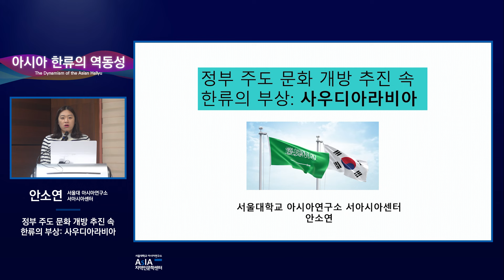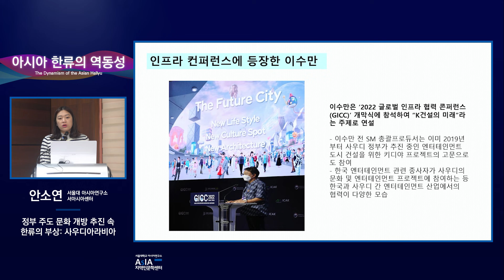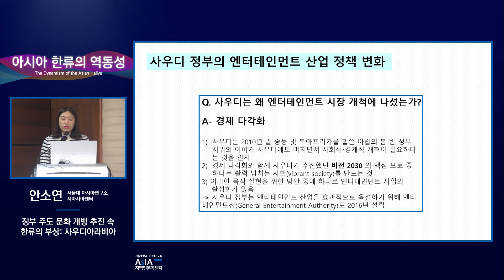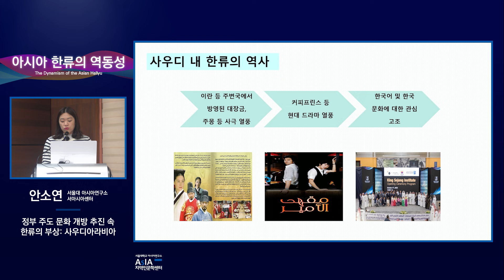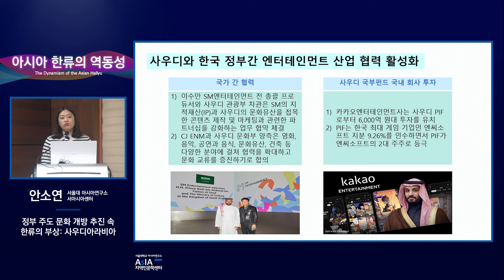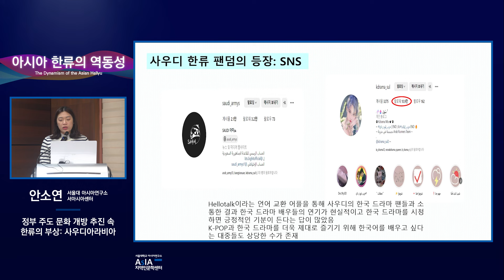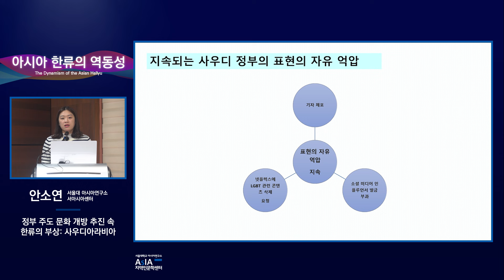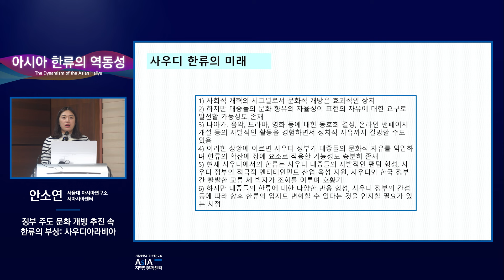【아시아 한류의 역동성】 7강. 정부 주도 문화 개방 추진 속 한류의 부상: 사우디아라비아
정부 주도 문화 개방 추진 속 한류의 부상: 사우디아라비아 | Rise of the K-Wave amid government-led cultural opening: Saudi Arabia

안소연(서울대 아시아연구소 서아시아센터)

00:00 강의 시작
01:26 사우디 내 한류
06:58 사우디 정부의 엔터텐인먼트 산업 정책의 변화
12:57 사우디 내 한류의 역사
17:42 사우디와 한국 정부간 엔터테인먼트 산업 협력 활성
20:40 사우디 대중들의 한류에 대한 긍정적 인식 증가
21:32 사우디 한류 팬덤의 등장: SNS
24:34 사우디 한류 확산에 대한 우려
27:04 지속되는 사우디 정부의 표현의 자유 억압

AsIA지역인문학센터 유튜브 채널에 업로드 되는 모든 강의는 각 교수자의 고유 의견으로, AsIA지역인문학센터의 공식 의견과는 차이가 있을 수 있음을 알려드립니다.